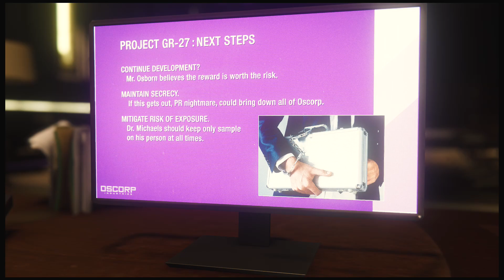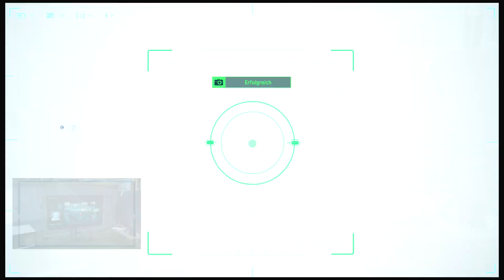Spider-Man PS4 Pro #21 - MJ in Gefahr? - Let's Play Deutsch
Let's Play Spider-Man Deutsch. Spiderman Gameplay German. Ich spiele auf meiner PS4 Pro. Viel Spaß, euer Angelus!
#21 - MJ in Gefahr?

Spiel Kaufen

Marvel und Insomniac Games bringen Ihnen gemeinsam eine brandneue und authentische Spider-Man-Geschichte. Das ist nicht der Spider-Man, den Sie aus Filmen oder anderen Spielen kennen. Hier kommt ein erfahrener Peter Parker, der das Verbrechen in New York City auf wahrhaft meisterliche Art bekämpft.

Nach acht Jahren hinter der Maske ist Peter Parker zum Experte für Verbrechensbekämpfung geworden. Spüre die Kraft eines erfahreneren Spider-Man – mit improvisierten Kämpfen, dynamischer Akrobatik, flüssiger Fortbewegung und Interaktion mit der Umgebung. Dieser Spider-Man ist kein Anfänger mehr, sondern der stärkste, den Sie je gespielt haben.

Spiel: Spider-Man
Entwickler: Insomniac Games
Publisher: Sony Computer Entertainment